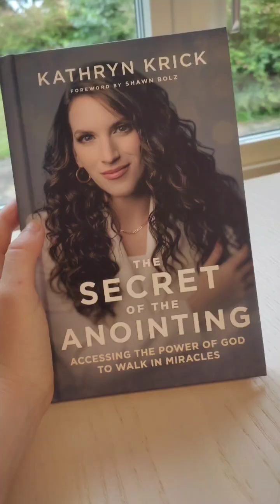Celebrating 2 years since I encountered God's power!!! 🔥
• 'Childhood' by Scott Buckley 🇦🇺 | Nos...